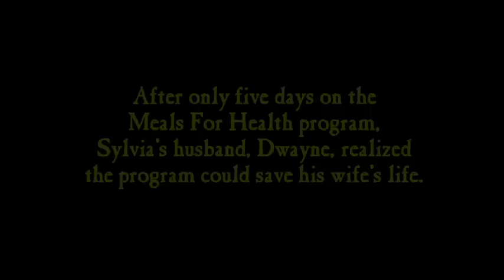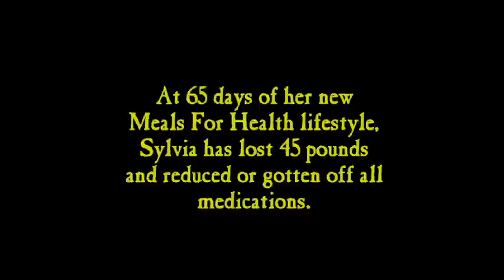Meet Sylvia - Meals For Health Success Story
Please help support this plant-strong intervention program, bringing health to low-income people through plant-based nutrition.